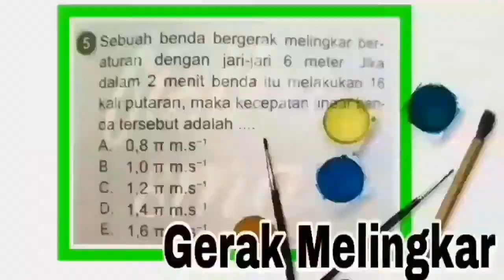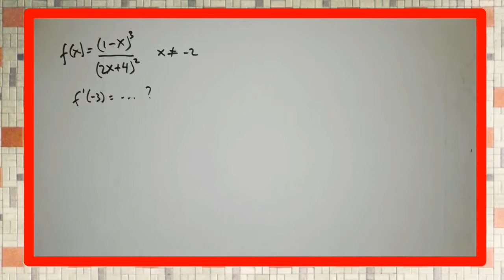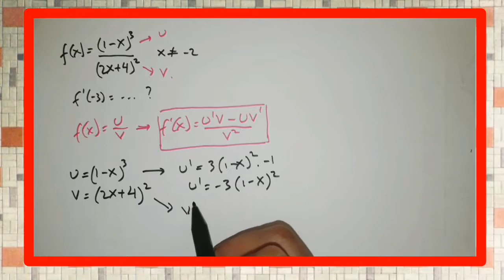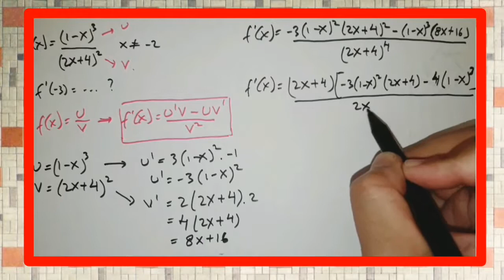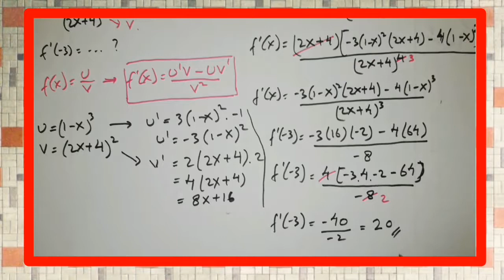Turunan Fungsi Bentuk U per V